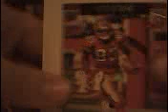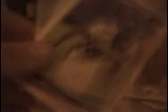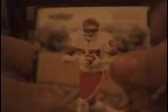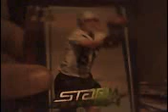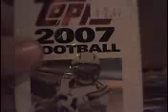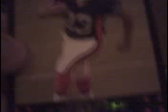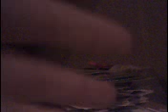Football Pack Potluck